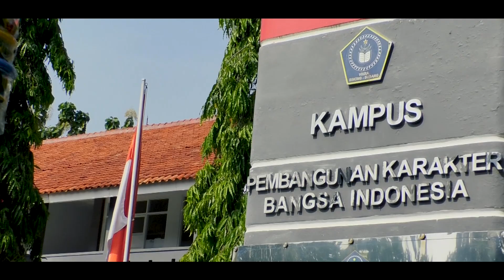PERESMIAN PURA AGUNG ASTHA HANNAS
Peresmian Pura Agung Astha Hannas oleh Dirjen Bimas Hindu Kemenag RI, Prof. Dr. Drs. I Nengah Duija, M.Si

Pura Agung Astha Hannas merupakan Pura pertama yang ada di Kabupaten Subang, Jawa Barat

Subang, 15 Desember 2022